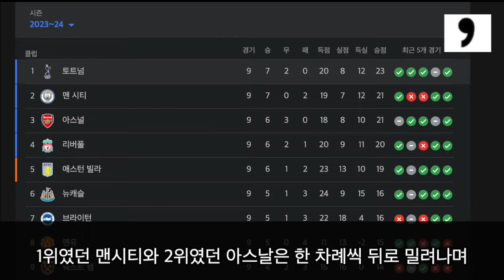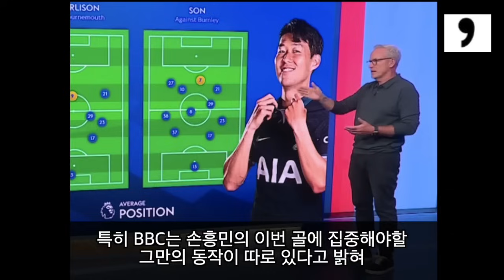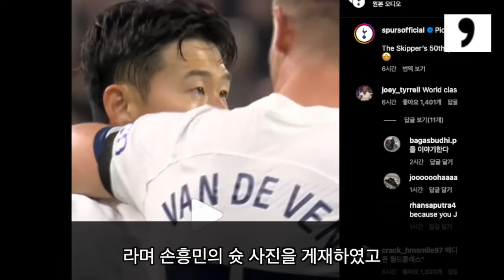BBC 손흥민 7호골 분석 도중 전문가들 충격?!.. “손흥민 저동작 좀 보세요.. 슈팅만 잘하던게 아니였나요?" 손흥민 한단계 더 진화한게 케인 때문!? 영국 반응 대반전!!